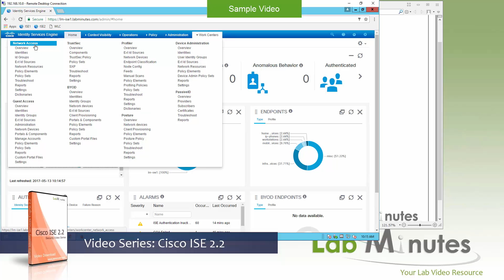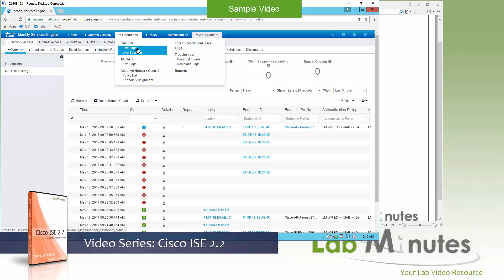LabMinutes# SEC0273 - ISE 2.2 Wired 802.1X with EAP-TLS and PEAP